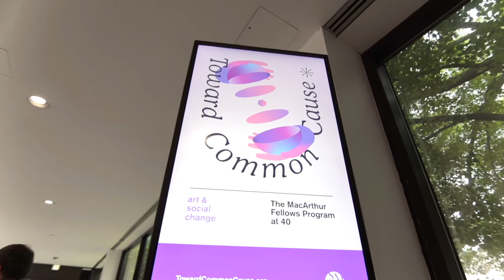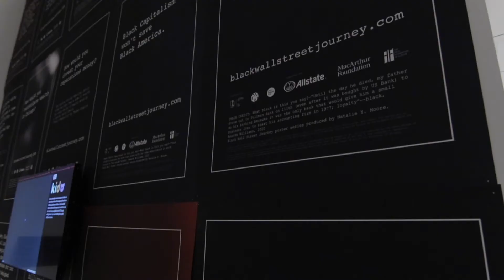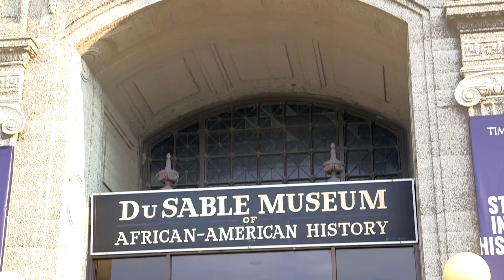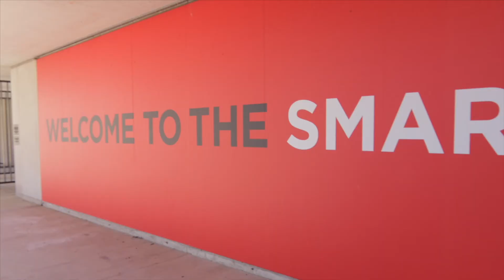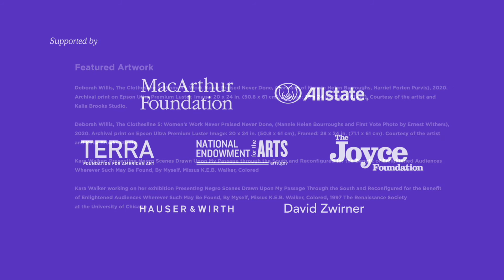Welcome: Toward Common Cause 2021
Organized by the Smart Museum of Art at the University of Chicago in collaboration with more than two dozen exhibition, programmatic, and research partner organizations across Chicago, Toward Common Cause: Art, Social Change, and the MacArthur Fellows Program at 40 is an expansive, multi-venue exhibition taking place throughout 2021.